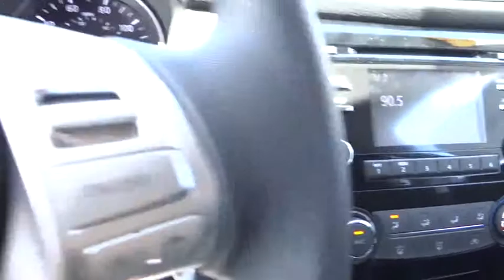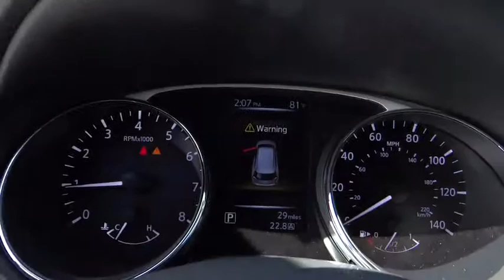2015 Nissan Rogue Reno, Carson City, Northern Nevada, Roseville, Folsom, NV A2966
2015 Nissan Rogue